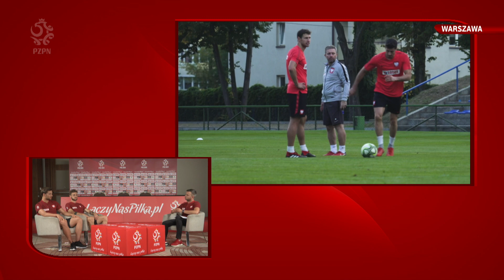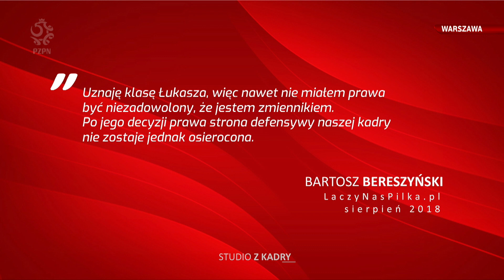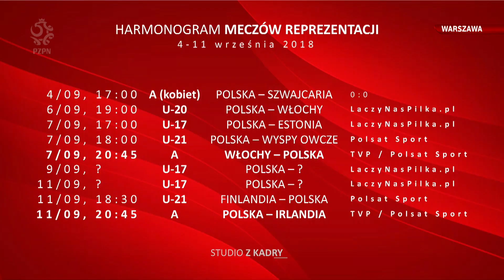Studio z Kadry | Bartosz Bereszyński, Mateusz Klich | Warszawa, 5.09.2018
W trzecim Studiu z Kadry w trakcie zgrupowania reprezentacji Polski przed meczami z Włochami i Irlandią gościmy Bartosza Bereszyńskiego oraz Mateusza Klicha, początek transmisji o godzinie 22:00.